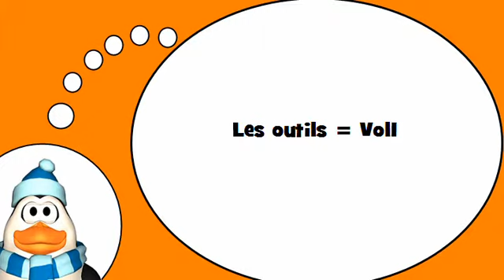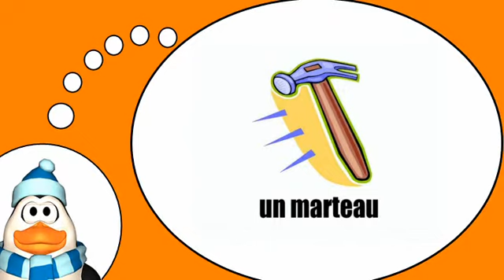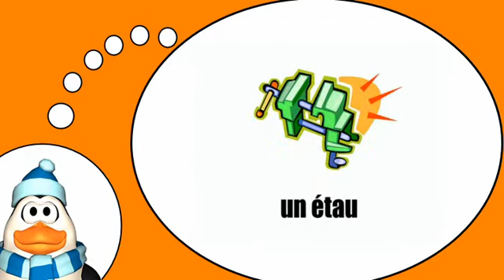J'apprends des mots # Les outils = Vol1